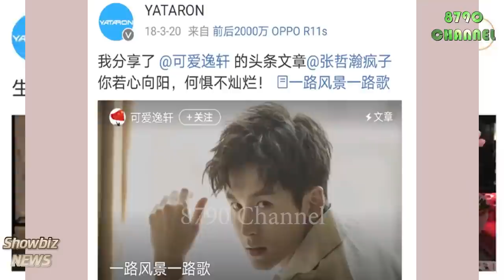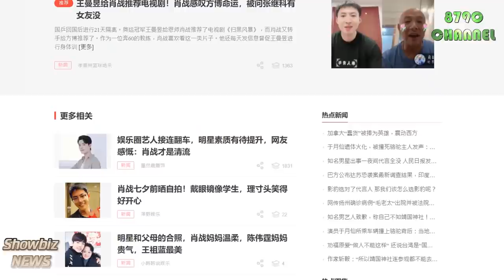Thêm bằng chứng tố Trương Triết Hạn-Tiêu Chiếnđược tin tứcTrung Quốc nhận định là gương sáng còn lại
More evidence in the scandal of Zhang Zhehan-Xiao Zhan is considered by the Chinese media to be the remaining shining example after the CBIZ scandals

Please select subtitles in a language you can understand. Go to the gear in the bottom right corner of the screen and press the "cc" icon. We have subtitles for you.
โปรดเลือกคำบรรยายในภาษาที่คุณเข้าใจ ไปที่เฟืองที่มุมล่างขวาของหน้าจอแล้วกดไอคอน "cc" เรามีคำบรรยายสำหรับคุณ
Seleccione subtítulos en un idioma que pueda comprender. Ve al engranaje en la esquina inferior derecha de la pantalla y presiona el ícono "cc". Tenemos subtítulos para ti
理解できる言語の字幕を選択してください。 画面の右下隅にある歯車に移動し、「cc」アイコンを押します。 私たちはあなたのために字幕を持っています。
Silakan pilih subtitel dalam bahasa yang dapat Anda pahami. Pergi ke roda gigi di sudut kanan bawah layar dan tekan ikon "cc". Kami memiliki subtitle untuk Anda.

Los fanáticos europeos pueden ver subtítulos en español en 8790 Channel 2. Hemos lanzado el segundo canal de 8790 Channel.